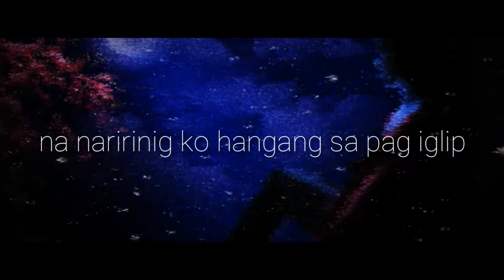Paano kung di nalang | short poetry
wala magawa